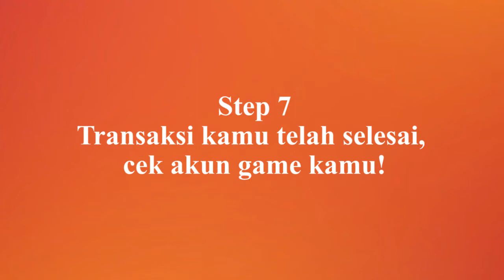Cara Bayar / Top Up UniPin melalui Credit Card